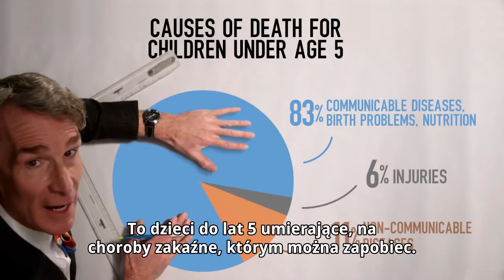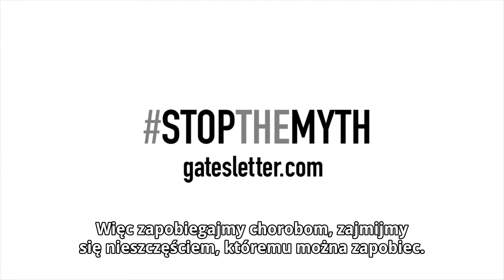Bill Nye rozwiewa mity o ubóstwie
Film został skopiowany aby dodać polskie napisy.
The movie was copied in order to add Polish subtitles.